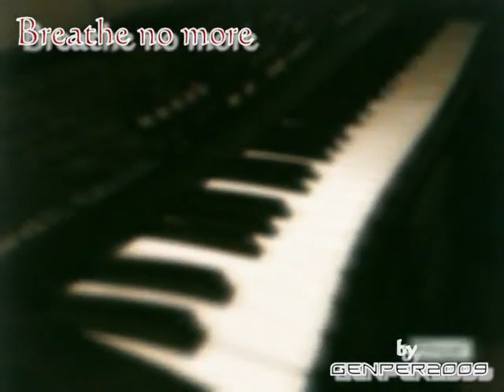BREATHE NO MORE - Piano Tribute to Evanescence [by "genper2009"]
[ENG]
Open it and click "like me" button to become a fan and to be always updated on the latest news, new covers, piano tutorials, new sheet music for piano, requests, etc.

[ITA]
La mia pagina su Facebook:
Apritela e cliccate su "mi piace" per diventare fan e per essere aggiornati sempre sulle ultime novità, nuove cover, tutorials, spartiti per pianoforte, richieste, etc.